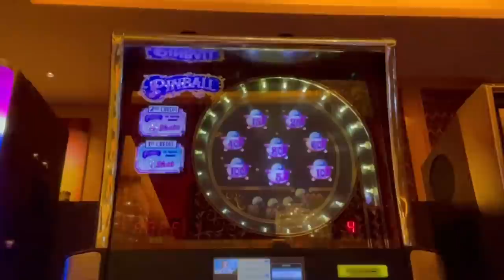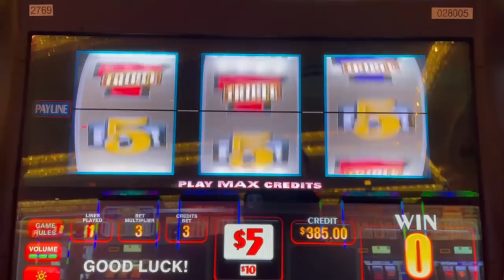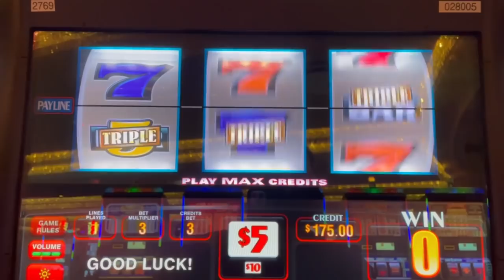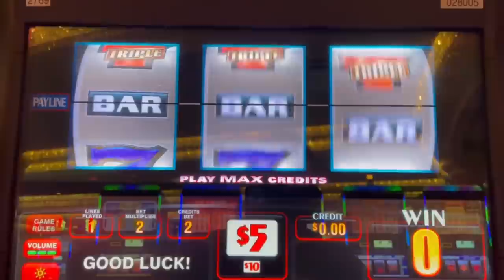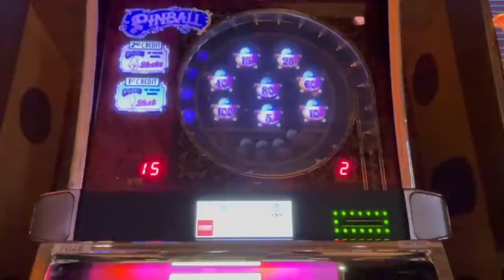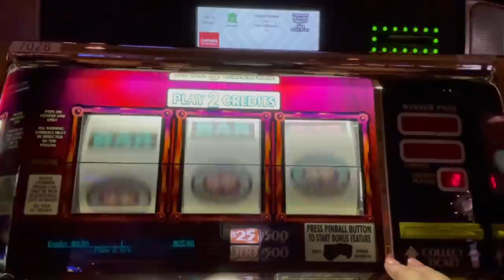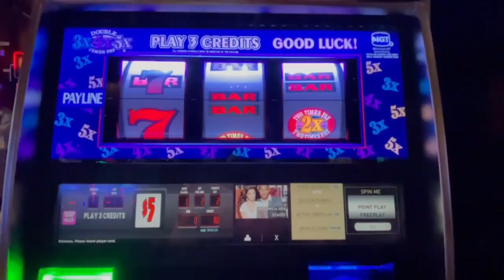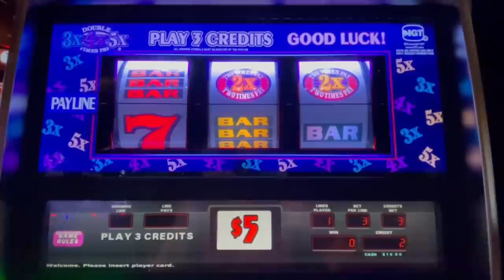🔴High Limit OLD SCHOOL Pinball SLOT MACHINE 🏆 1ST SPIN JACKPOT + MORE! Las Vegas CASINO PLAY 🎆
I referenced a couple links in this video!  In case you miss them, I've pasted them below:

Played an oldie but a goodie in this video!  Couple of attempts at high limit old school pinball slot machine, plus still chasing my 2 million dollar progressive!

TikTok: Stacey's High Limit Slots